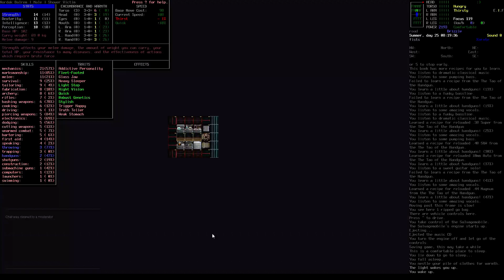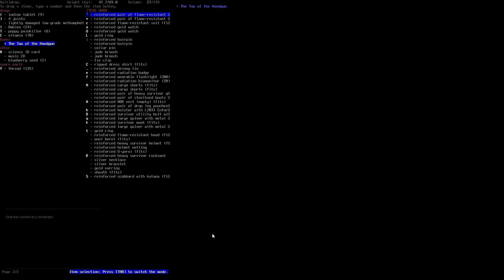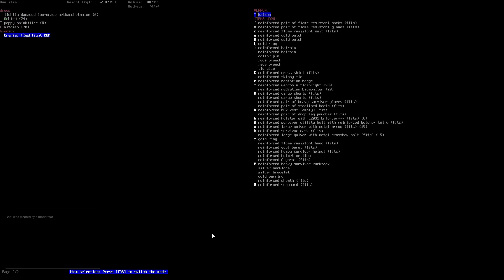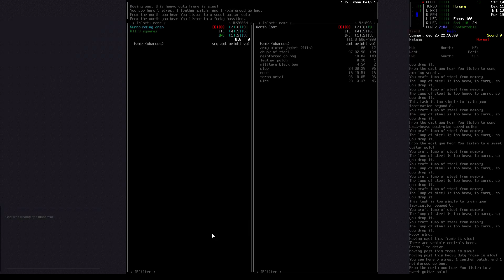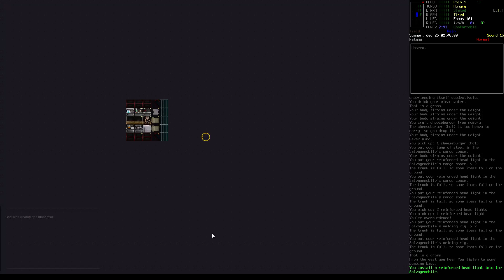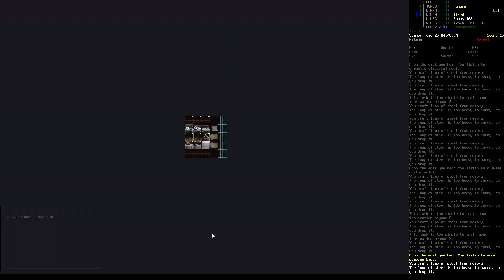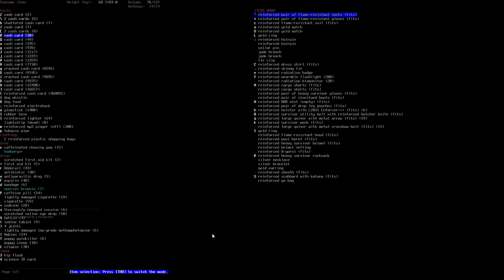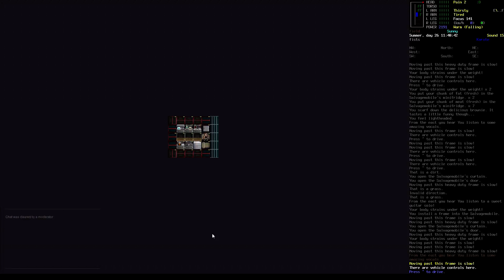Twitch Stream Cataclysm: DDA 0.B (part 136)